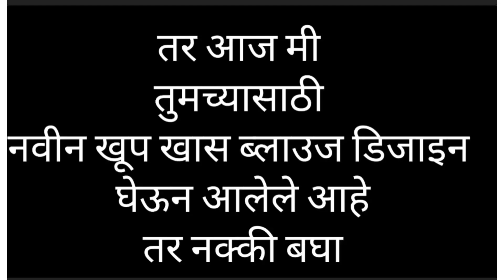न्यू ब्लाउज डिजाइन# नक्की बघा दसरा स्पेशल ब्लाउज डिजाइन# pooja hobbies's ###